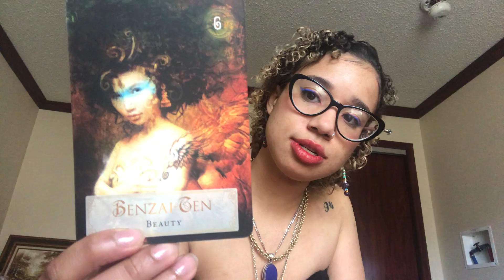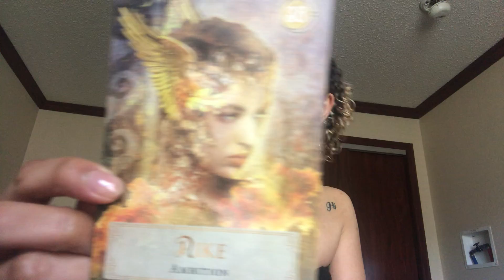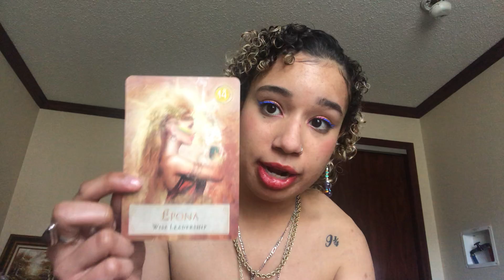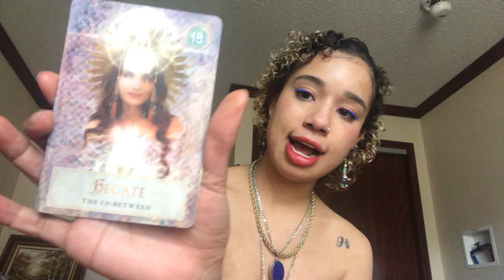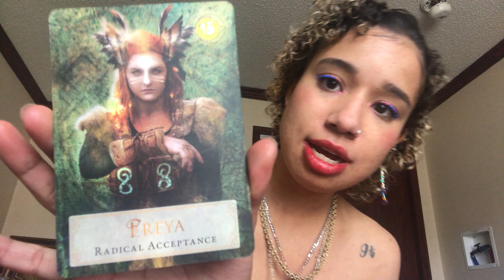Goddesses coming through!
Channeled message from a powerhouse of Goddesses for May-June